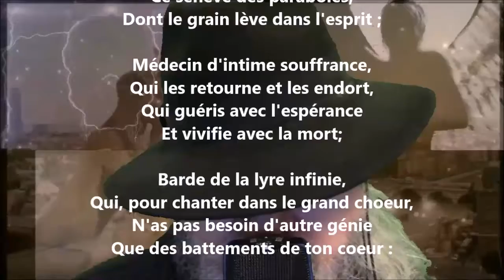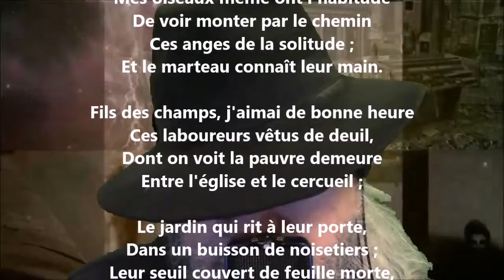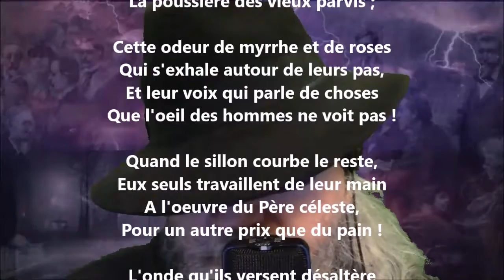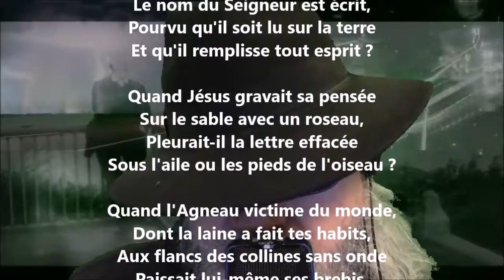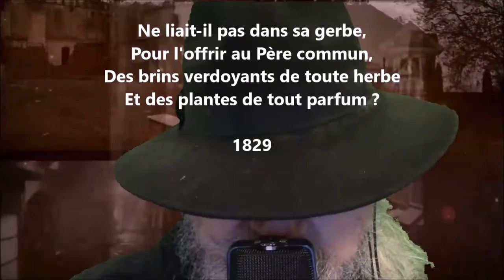À un curé de village - Alphonse de Lamartine lu par Yvon Jean